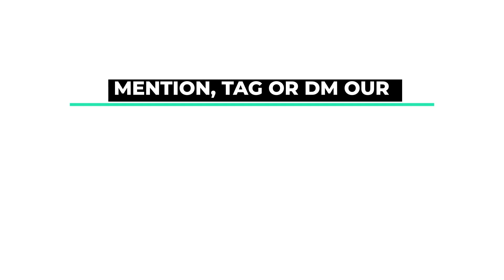GEEKED UP CHALLENGE | CHELSEAPRE | LuLu Clips